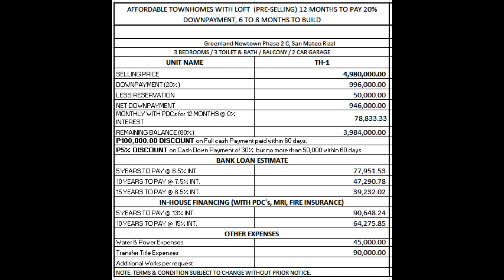Live Like Royalty in San Mateo Near Quezon City — Find Your Dream Home Now!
3 Storey Townhouse for sale in Greenland Subdivision San Mateo Rizal near  Quezon City and Marikina City
5 minutes away from SM Mall San Mateo
15 minutes driving to Commonwealth Quezon City

PRE-SELLING STAGE ( FOR CONSTRUCTION 6-8 MONTHS)
Inside a Secured Subdivision

Lot Area: 60sqm
Floor Area: 100qm
Bedroom : 3 + Loft
Toilet and Bath : 3
Garage: 2
Price: 4,980,000.00
20% Downpayment: 996,000.00
Reservation Fee: 50,000.00
78,833.33 for 12 Months
70% Remaining Balance 3,984,000.00 ( Thru Bank )
  5 yrs – 77,951.53
10 yrs – 47,920.78
15 yrs – 39,232.02